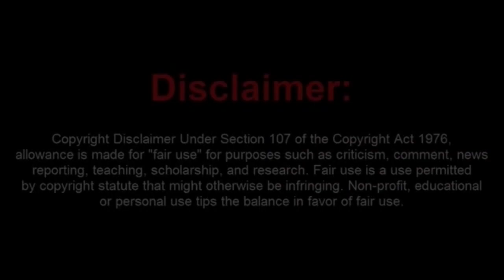Direct D's Days as a Freeman Are Numbered After This Show of Stupidity